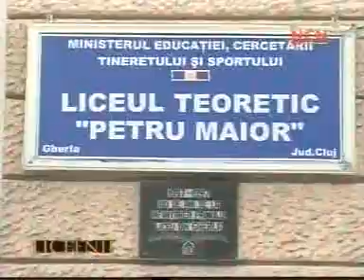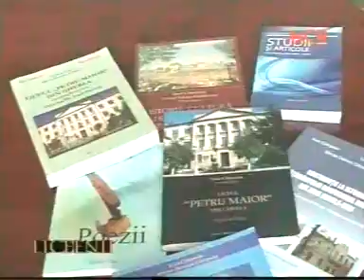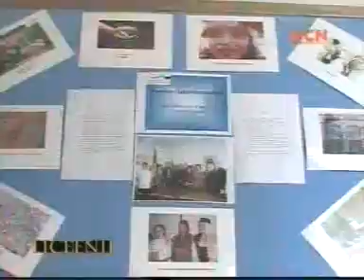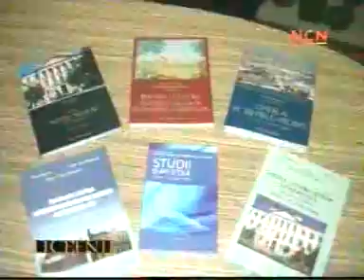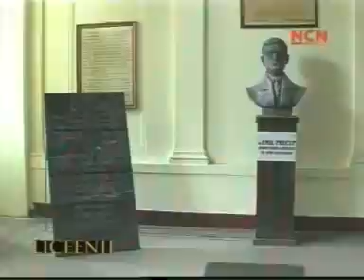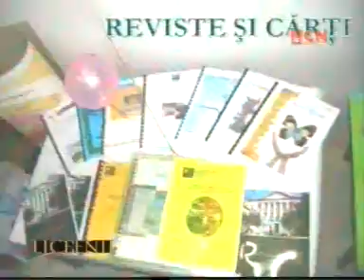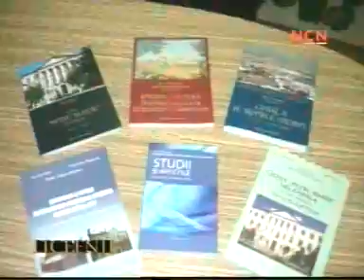Liceul Petru Maior Gherla emisiune NCN Cluj 28 02 2011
Liceul Petru Maior Gherla in emisiune la televiziunea NCN Cluj 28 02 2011... vezi mai mult aici